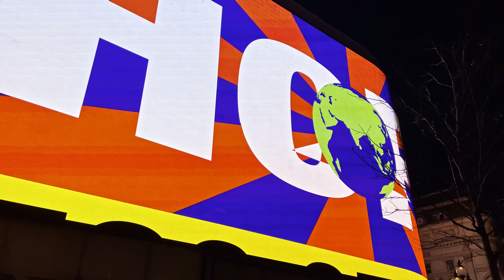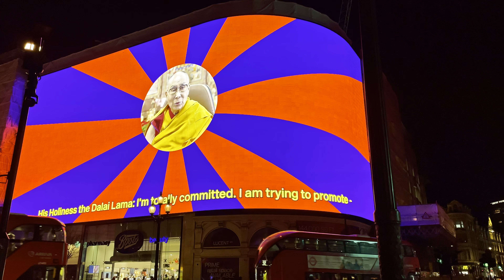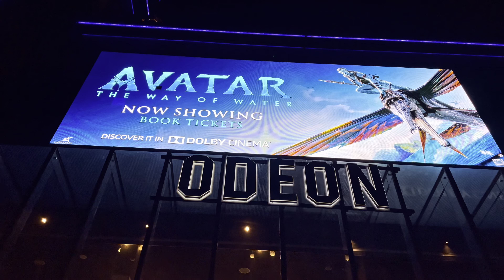London Night Walk Shopping District - Oxford Circus, Regent Street, Leicester Square 4K Walking tour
[4K HDR] Join me on another London walking tour. Today we'll explore London at night in the most happening place in London. We walk from Oxford Circus, through Regent Street, Piccadilly Circus towards Leicester Square. Explore the most famous and absolutely stunning places in London with me. Get a walking tour of some of the most visited and touristy places in London and in the world.

🗓️ Date filmed: January 2023
⏱️ Time: 08:00 PM
🌡️ Temperature: -2℃

Equipment I use for making TWL videos:

Chapters:
0:00 Highlights
1:00 Oxford Circus
4:00 Regent Street
17: 00 Piccadilly Circus
23:00 Leicester Square